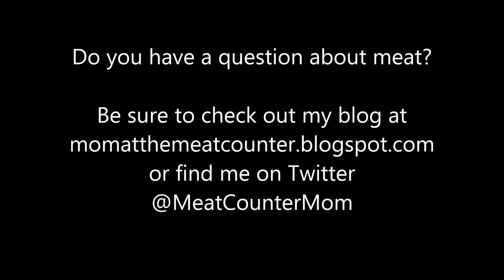Why is meat red?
I am trying to use some short video blogs (vlogs) to answer questions about meat.

This is my first one. Let me know what you think.